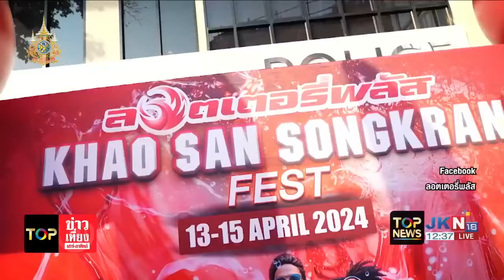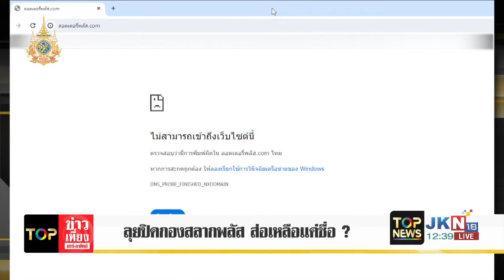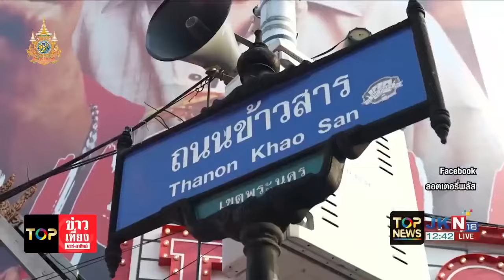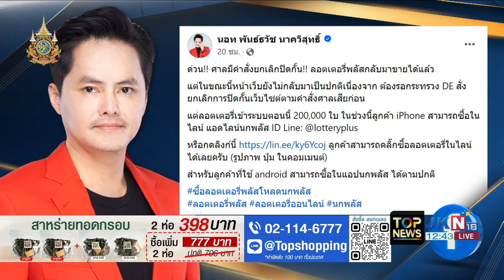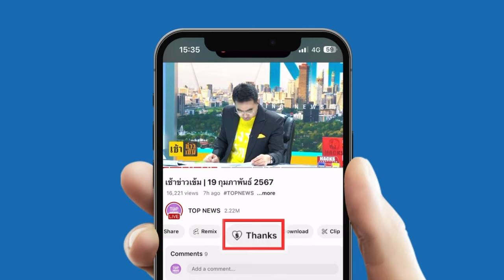"ดีอี" ลุยปิด เว็บไซต์ "กองสลากพลัส-ลอตเตอรี่พลัส" เตือน ประชาชนหลีกเลี่ยงการซื้อขาย | TOPNEWSTV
"ดีอี" ลุยปิด เว็บไซต์ "กองสลากพลัส" และ "ลอตเตอรี่พลัส" ฐานความผิดขายสลากเกินราคา เตือน ประชาชนหลีกเลี่ยงการซื้อขาย